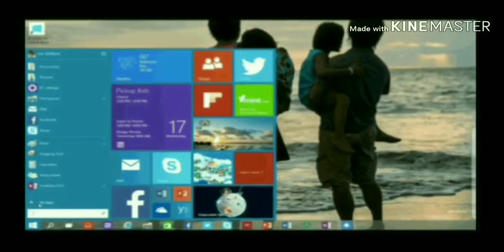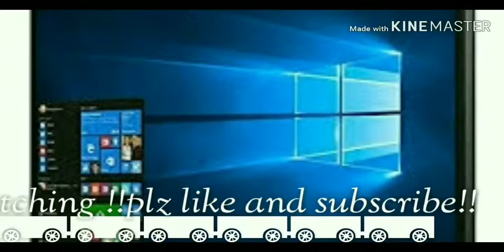How to zoom in window in PC???